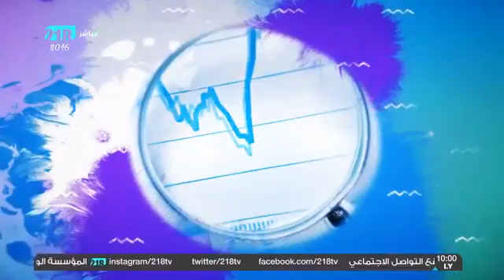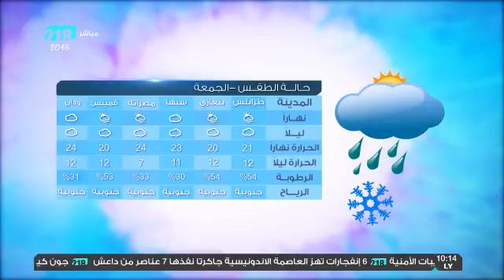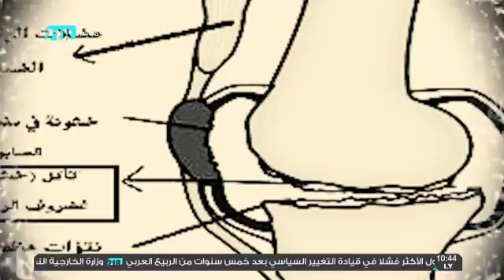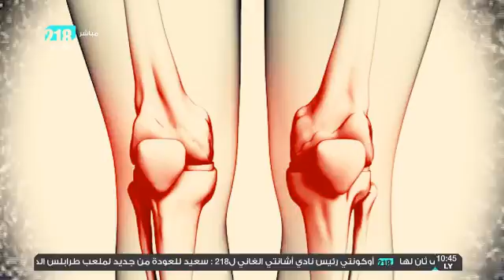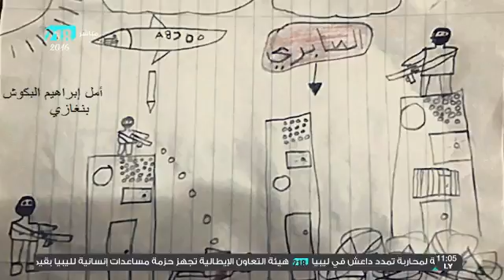الصبح 15 يناير 2016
تأثيرالوضع الحالي في ‫#‏ليبيا‬ على الأطفال؟